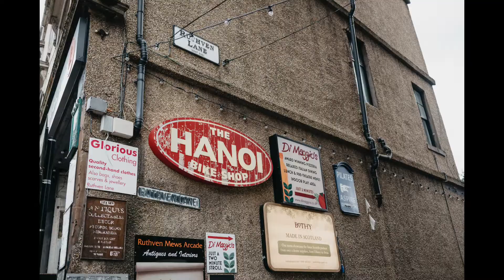The Bothy Glasgow Wedding Highlights | Doris & Daniel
Photography highlights slideshow from Doris & Daniel's relaxed and intimate wedding at The Bothy Restaurant in Glasgow.

Modern & Creative Wedding Photography by Elaine Williams Photography

*PLACES TO FIND MORE*